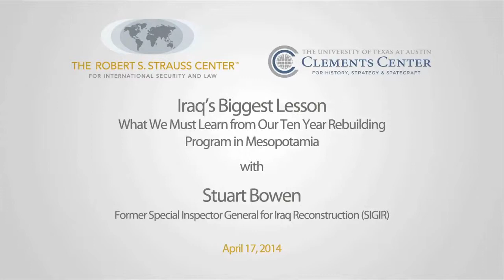Iraq's Biggest Lesson: What We Must Learn From Our Ten Year Rebuilding Program in Mesopotamia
The Clements and Strauss Centers welcomed Stuart Bowen to UT on Thursday, April 17th. Stuart W. Bowen, Jr. served as the Special Inspector General for Iraq Reconstruction (SIGIR), from January 2004 to October 2013. His mission focused on the audit and investigation of over $60 billion in taxpayer funds appropriated for the Iraq reconstruction effort.